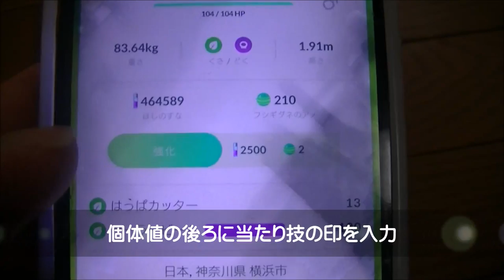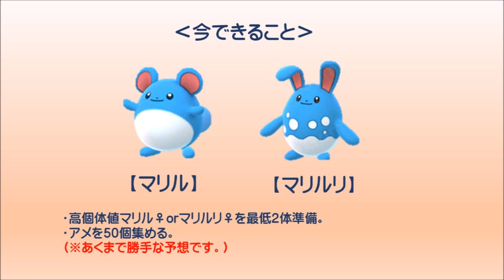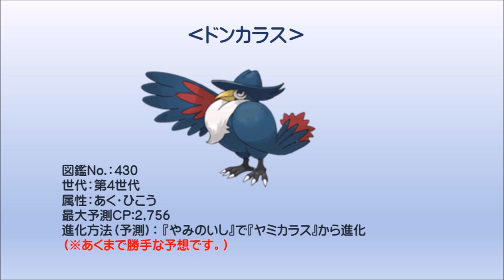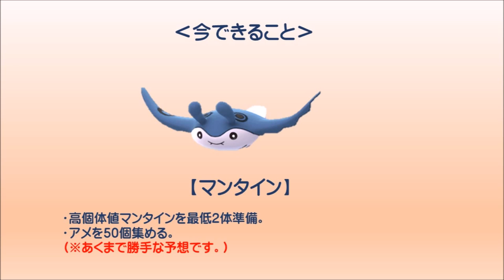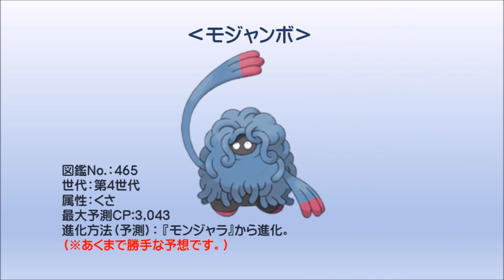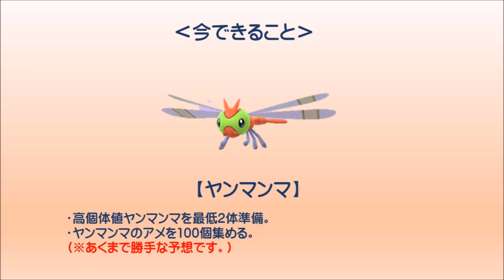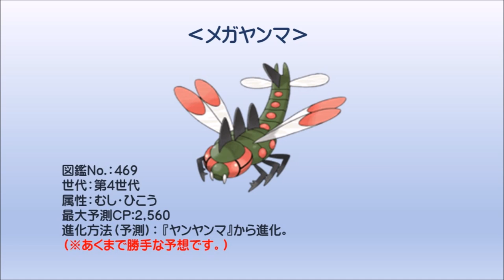【ポケモンGO】伝説ポケモン・準伝説ポケモンの取る方を案内 #2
ポケモンgoのフシギダネ
ポケモンgoのヒトカゲ
ポケモンgoのゼニガメ
ポケモンgoのキャタピー
ポケモンgoのポッポ
ポケモンgoのピカチュウ
ポケモンgoのニャース
ポケモンgoのコダック
ポケモンgoのポニータ
ポケモンgoのアーボ
ポケモンgoのラッキー

アンパンマンの誕生日